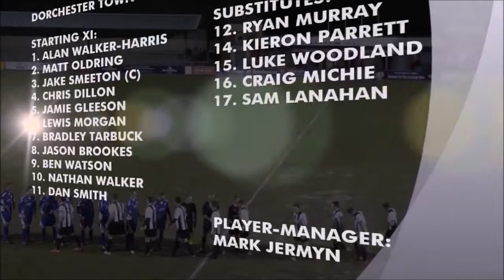Dorchester Town FC - The Real Magpies vs Wimborne Town FC - The Wimbs